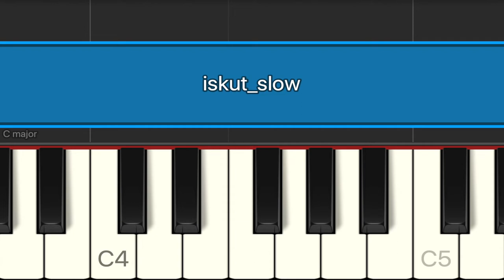OyeComoVa koskettimet iskut midi hidas